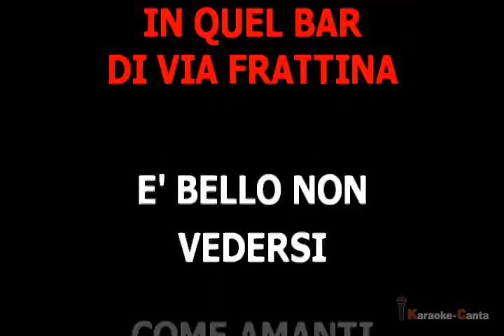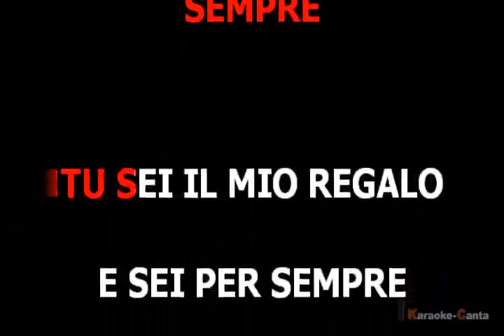Antonello Venditti - Regali Di Natale (VK P1) (demo karaoke)